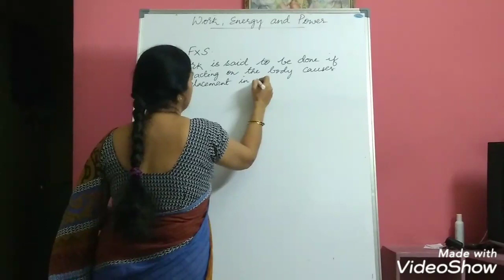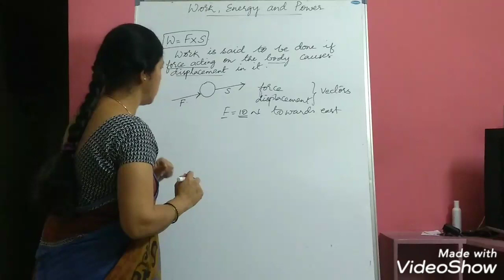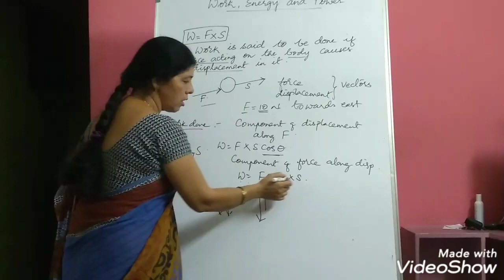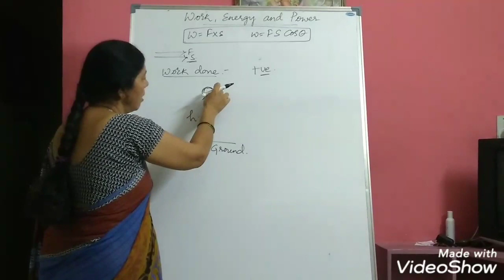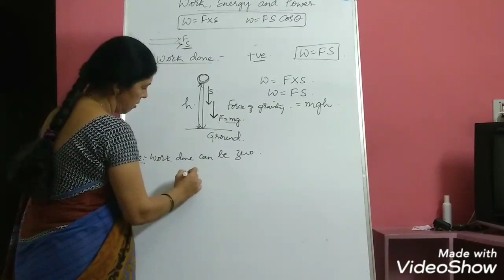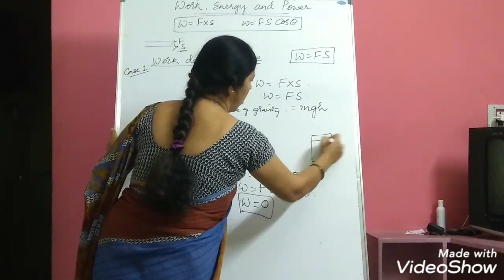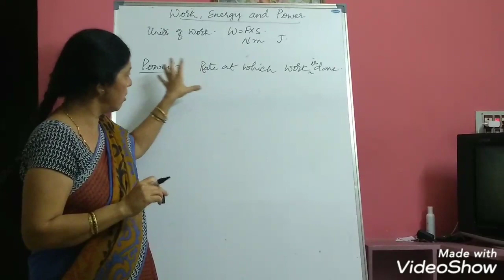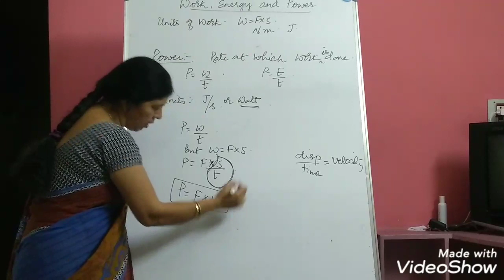WORK, ENERGY, POWER INTRODUCTION